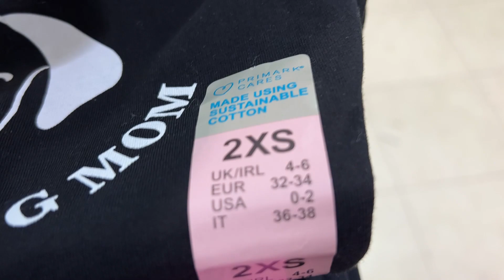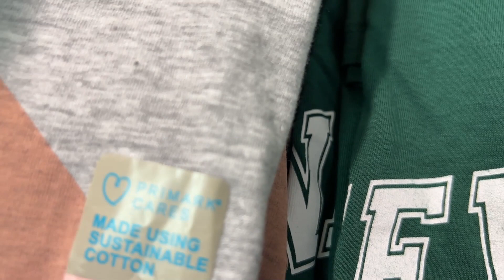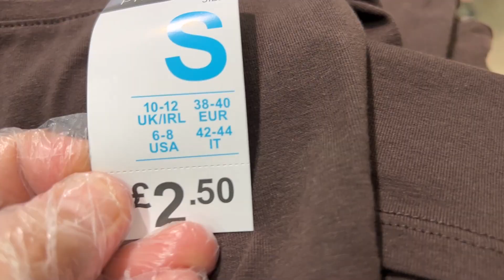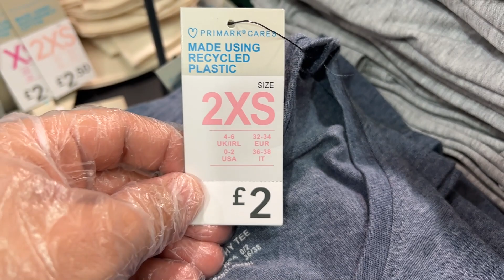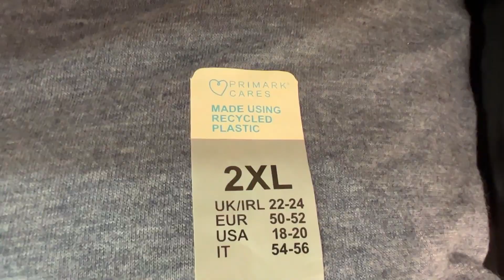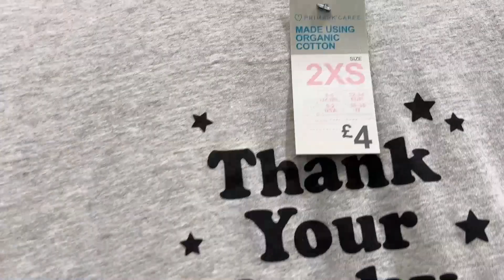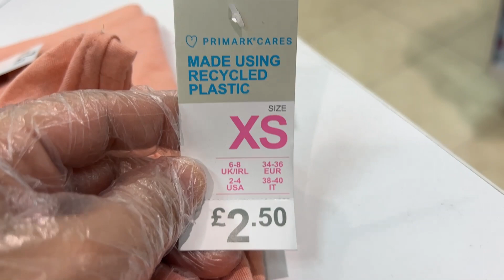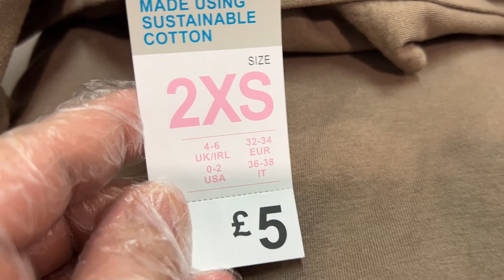Primark Women's T- Shirts new collection | November 2021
Primark T-Shirts new collection + prices shown
Watch Primark UK Women's Short and Long Sleeve T -Shirts.